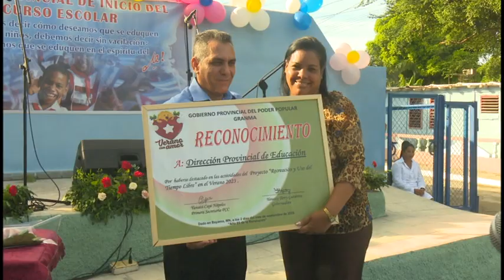Inició en Granma curso escolar 2023 - 2024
Más de ciento 18 mil estudiantes en Granma iniciaron el curso escolar  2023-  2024. El acto provincial se efectuó en el Semi-Internado  Wilfredo Pagés Pérez de Media Luna. La actividad estuvo presidida por Yanaisy  Capo Nápoles , Miembro del Comité Central y Primera Secretaria del Partido en el territorio junto a YanetsY Terry, Gobernadora.